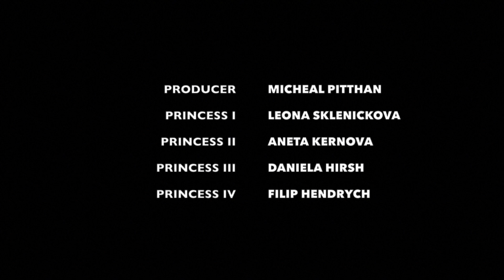THE CONTRACT - comedy short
The contract is a comedy short that shows and inside in film industry.

Created by: Aneta Kernova
Cast: Leona Skleničková, Daniela Hirsch, Aneta Kernova and Micheal Pitthan.

Based on a true story (just a little twist added)

MeToo campaign